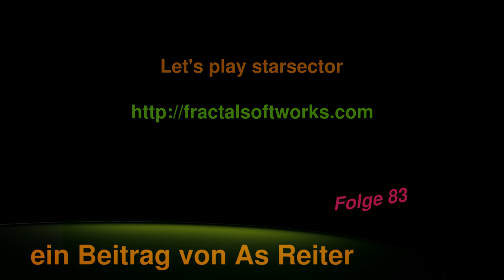Let's play starsector Folge 83 deutsch Ironclads